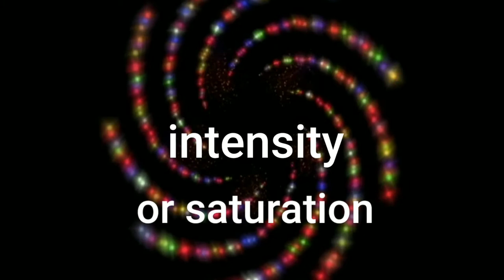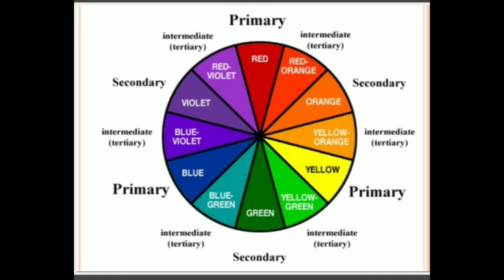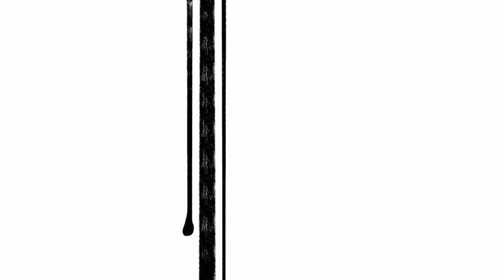Vlog56: Color Properties, Tint, Tone, and Shade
This video covers the topics: properties of color (hue, value, and intensity) and other artist's color mixing terminology (tinting and shading).